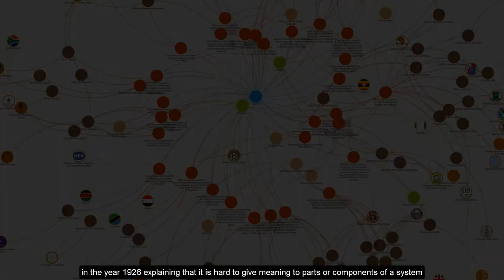08 - Public-Private Partnerships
To bring about a seamless blend of both Luxury and Low-cost housing solutions in African Cities, there is a need for Public-Private Partnerships. Find out why.
[Presenter: Onyema Udeze].
to register for the full course.